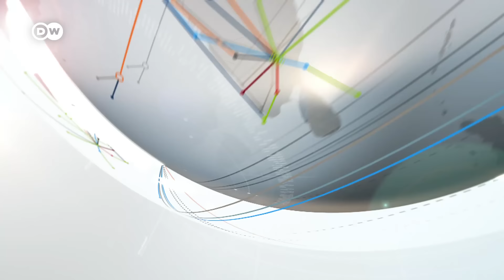DW News March 17 | Wife of Alexei Navalny casts vote | Full Broadcast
Vladimir Putin has won Russia's presidential election by a landslide. State-run exit polls show him receiving 88 percent of the vote. But foreign governments insist the ballot wasn't free or fair.